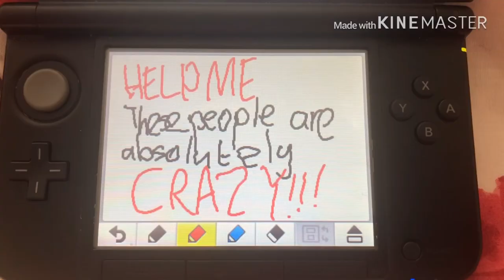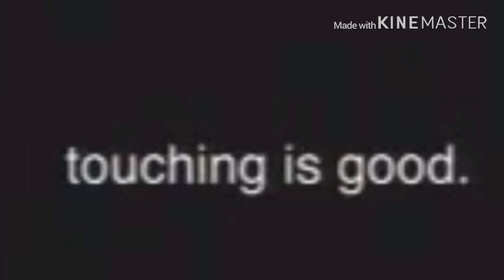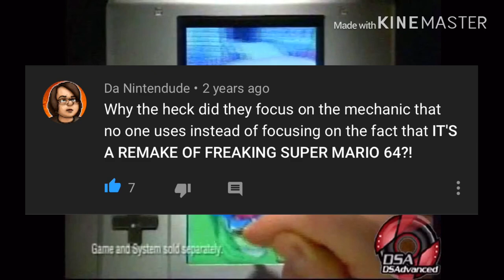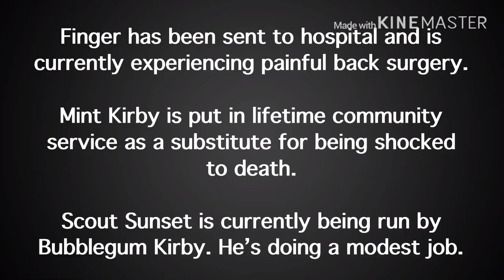Nintendo DS Commercials - An Underappreciated Form of Absurdity // Scout Sunset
Absurdity takes in many forms, but Nintendo has seemed to nail it right at the park while advertising the Nintendo DS. Mint Kirby takes a look at them today, and he’s sure to prove the moral of the story: touching is good.

- Rhythm Heaven - Let’s Practice!
- Kirby 64: The Crystal Shards - Battle Among Friends: Adeleine
- Super Paper Mario - Lineload Road
- Tetris DS - Rushed Tetris
- Rhythm Heaven Fever - Greetings!

GAME: Kirby: Canva’s Curse

All videos shown belong to their rightful uploaders.